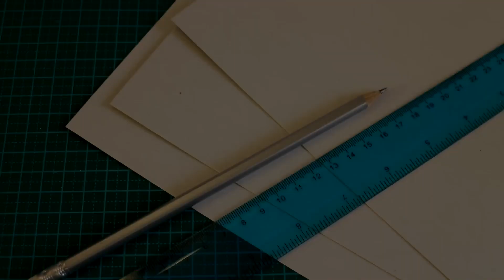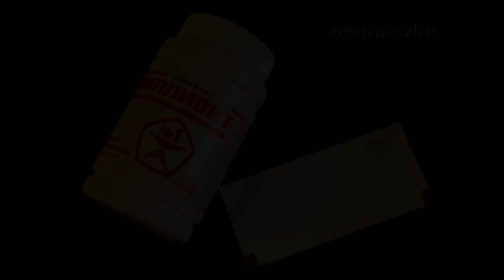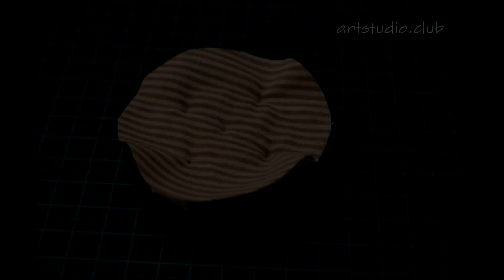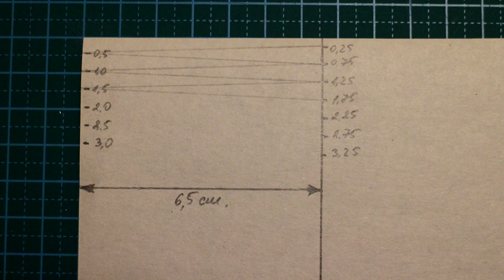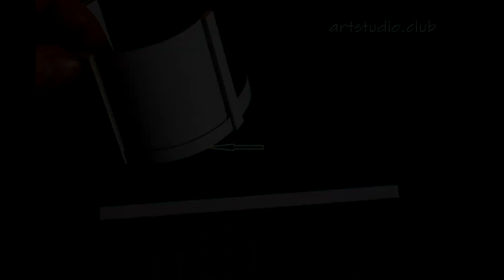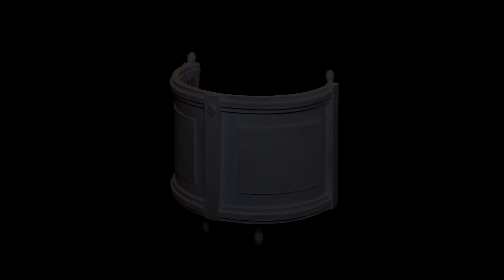Кресло из картона. Миниатюра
Фото МК как сделать миниатюрное кресло своими руками.
Размер готового кресла 6,5 х 7 х 7 см. Миниатюра 1:12.

В связи с закрытием моего сайта artstudio.club я перевожу свои фото мастер-классы в видео формат.

Если у вас возникли вопросы, задайте их по этим видео или напишите в группе вконтакте.